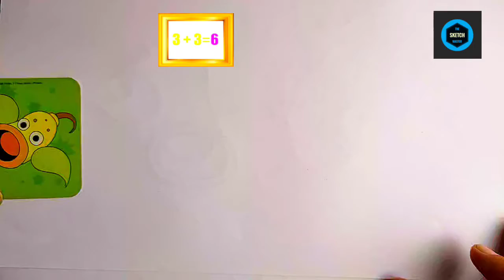How to draw pokemon easily